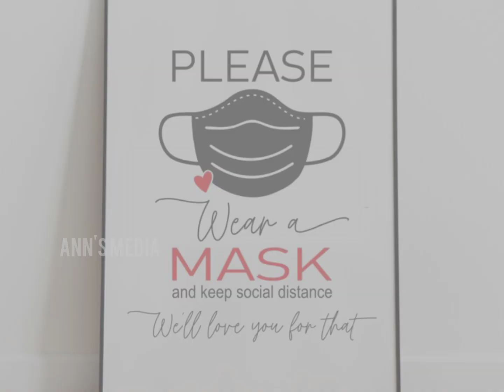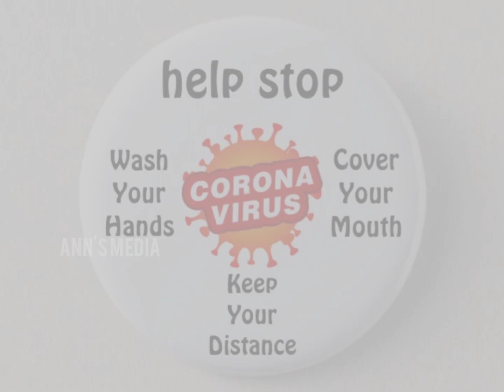Easy cloth mask making at home|Safe|Reusable| Washable|Good looking|Cloth masks|wear Mask,Stay safe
ഇനി ഏറ്റവും എളുപ്പത്തിൽ വീട്ടിൽ തന്നെ മാസ്കുകൾ ഉണ്ടാക്കിയെടുക്കാം.

 സുരക്ഷയാണ് പ്രധാനം. അതിൽ ഒരു വിട്ടുവീഴ്ചയും അരുത്.
 പുറത്തിറങ്ങുമ്പോൾ മാസ്ക് ധരിക്കുക. മാസ്ക് വെക്കുമ്പോൾ നമ്മുടെ മൂക്കും വായും നല്ലവണ്ണം മൂടിയിട്ടുണ്ടെന്ന് ഉറപ്പുവരുത്തുക.

 ഈ മാസ്ക് ഉണ്ടാക്കുന്ന വീഡിയോ നിങ്ങൾക്ക് ഉപയോഗപ്രദമാകും എന്ന്   വിശ്വസിക്കുന്നു.

  തയ്യൽ മെഷീൻ ഇല്ലെങ്കിലും സൂചിയും നൂലും കൊണ്ട് തുന്നി നമുക്ക് ഈ മാസ്ക് ഉണ്ടാകാവുന്നതാണ്.

 എല്ലാവരും വീട്ടിൽ ശ്രമിച്ചു നോക്കുക.

Wear a Mask _ Stay Safe😷